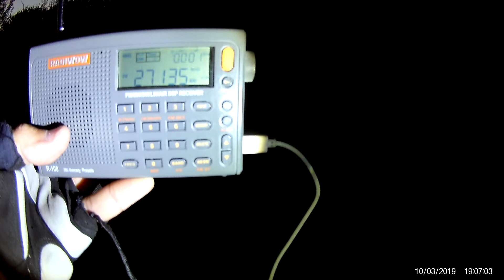27135 kHz R108m